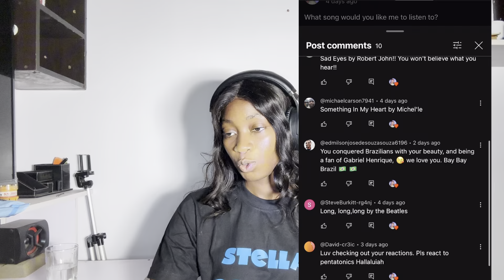First Time Reacting to Michel'le - Something in My Heart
Hey guys and welcome to another video of mine. All the links are down below.